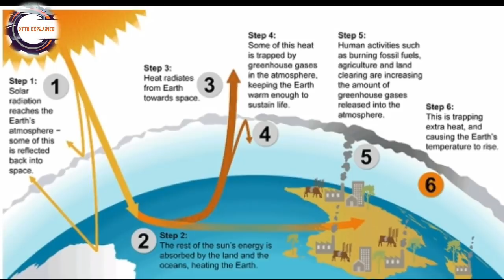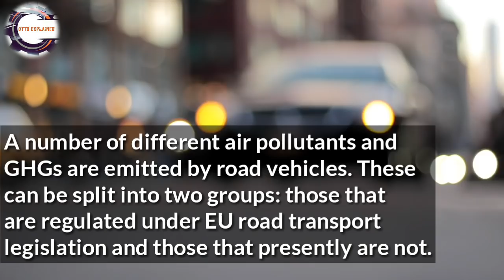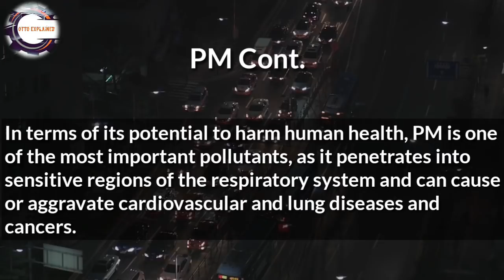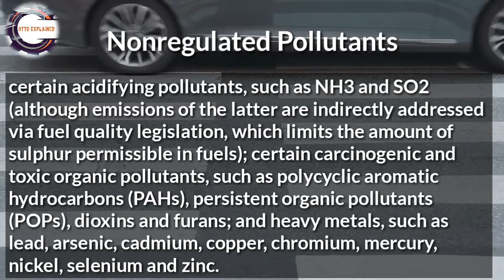Transport Emissions | Introduction